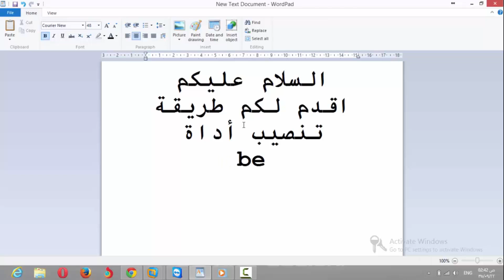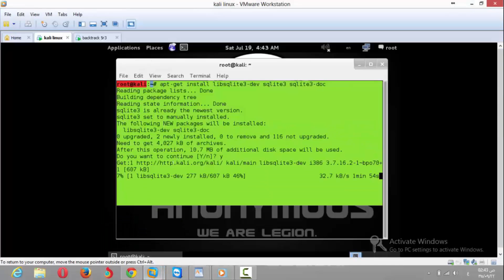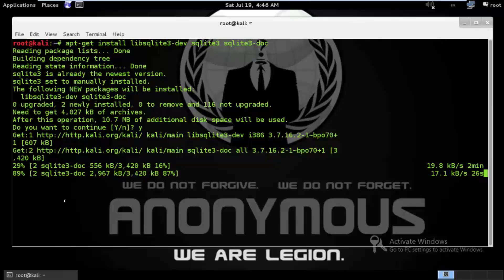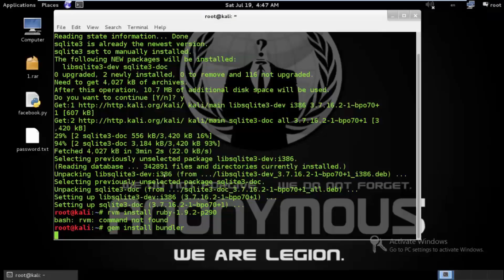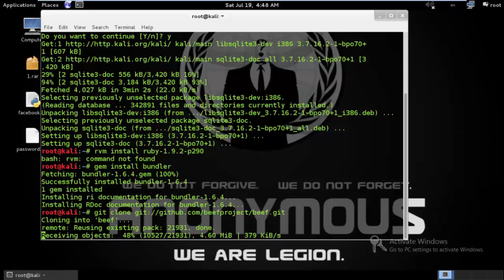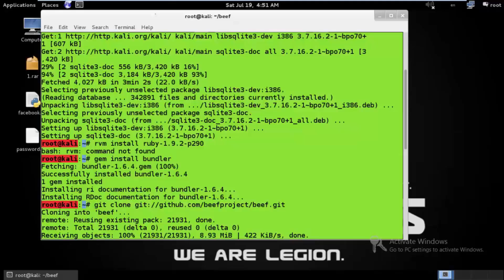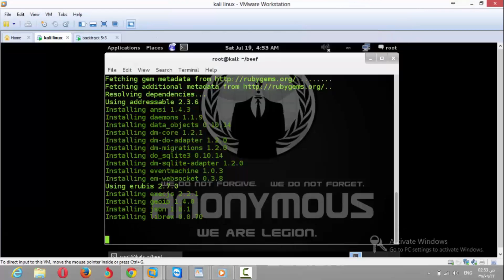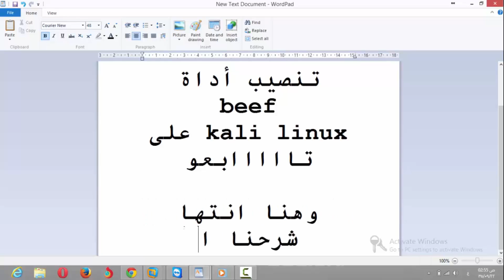طريقة تنصيب اداة beef على الكالي لينكس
أمر تنصيب beef

1___apt-get install libsqlite3-dev sqlite3 sqlite3-doc
2___rvm install ruby-1.9.2-p290
3___gem install bundler
5___cd beef
6___ls
7___bundle install
8___./beef
حسابي على فيس بوك